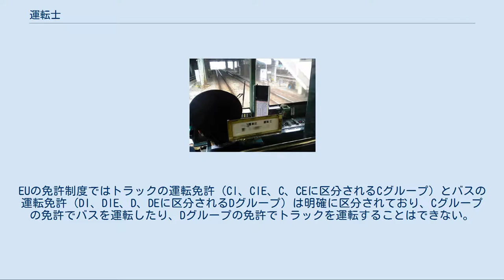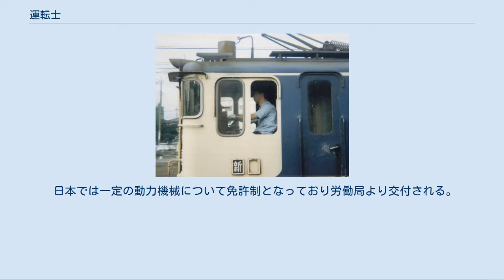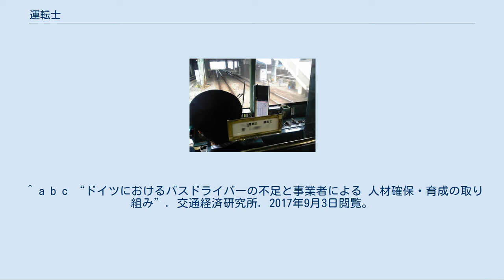運転士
EF65形電気機関車の機関士 西日本旅客鉄道（JR西日本）の運転士。
運転席後ろに運転士の所属基地と氏名を示した名札が掲示されている。
担当交代の際には名札も挿し替えられる 運転士（うんてんし）とは、 基本的にその資格を持った者でないと運転することが許されない場合が多い。
 世界各国に鉄道運転士がいる。
国ごとに免許制度が異なっている。
 また、運転する車両によって、あるいは事業者（運営者）によっては、異なる職名が付けられている場合がある。
 機関車を運転する職員は機関士という。
 ヨーロッパでは2004年1月に2か国以上の国際路線に乗務する運転士を対象とする欧州機関士免許が導入された（採用国の国内での免許や資格の補完）。
 英語圏の鉄道運転士についてはen:Train driverを参照 フランス語圏の鉄道運転士についてはfr:Conducteur de trainを参照 日本の鉄道の運転士は、国土交通省より運転免許が交付される。
 日本の鉄道運転士については「動力車操縦者」を参照 韓国の鉄道運転士の免許については「鉄道車両運転免許」を参照 EUでは定員8人までので車両総重量3,500kgまでの四輪車であればBクラス免許で運転可能であるが、これを超える場合にはDグループ（Dl、DlE、D、DEのいずれか）の運転免許が必要である。
EUの免許制度ではトラックの運転免許（Cl、ClE、C、CEに区分されるCグループ）とバスの運転免許（Dl、DlE、D、DEに区分されるDグループ）は明確に区分されており、Cグループの免許でバスを運転したり、Dグループの免許でトラックを運転することはできない。
 なお、バスやトラックを運転する場合にはEUの運転免許とは別に各国のドライバー資格が必要である。
 日本では、一般乗合旅客自動車事業もしくは一般貸切旅客自動車事業において、その自動車を運転操作するものに対し「バス（旅客自動車）運転士」の呼称が用いられる。
ただしあくまでも「社内呼称」と言う部分が強く、対外的、行政的にはあくまでも「運転手」である。
バスの運転士は、大型自動車第二種運転免許（小型バスであれば中型自動車第二種運転免許）が必要である。
 日本では一定の動力機械について免許制となっており労働局より交付される。
 などであり、それぞれ吊り上げ荷重（又は制限荷重）が5t以上のものを運転操作するためには、免許が必要である。
 ^ a b 広辞苑 p.277 運転-運転士 ^ “最低労働基準の設定”. 国際運輸労連. 2017年9月3日閲覧。
 ^ a b c “ドイツにおけるバスドライバーの不足と事業者による 人材確保・育成の取り組み”. 交通経済研究所. 2017年9月3日閲覧。